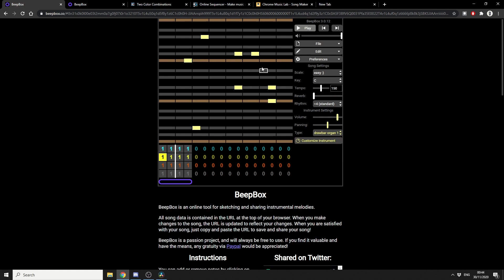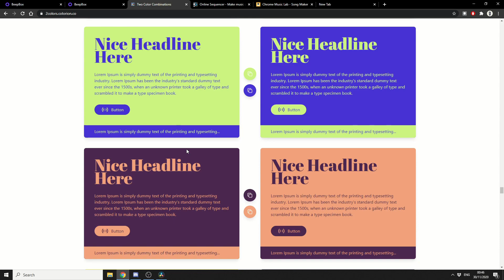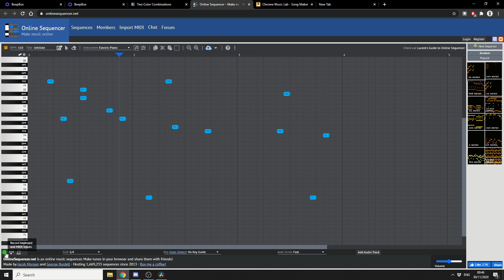Software Sundays: Beepbox and more (free stuff)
Every Sunday I will cover stuff I find interesting